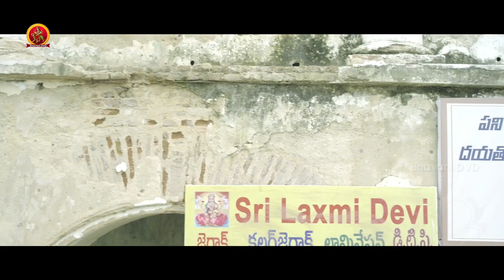నా ముందు ఆనంద పడతాడా ఒకడు ఆనందంగావుంటే చూడలేరా మీరు - Latest Telugu Movie Scenes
Watch  నా ముందు ఆనంద పడతాడా ఒకడు ఆనందంగావుంటే చూడలేరా మీరు.

Starring: Srinivas Reddy, Poorna, Sree Vishnu, Posani, Krishna Bhagwan, Praveen, Thagubothu Ramesh and Among Others.

Directed and Produced by Shiva Raj Kanumuri.